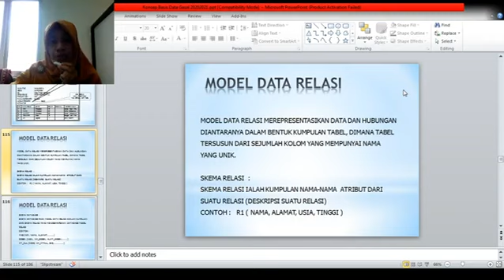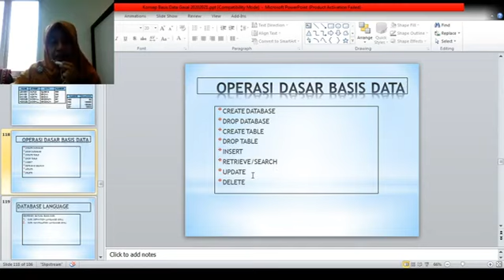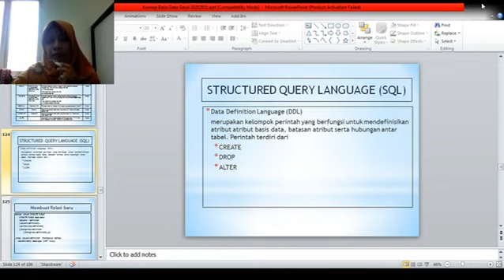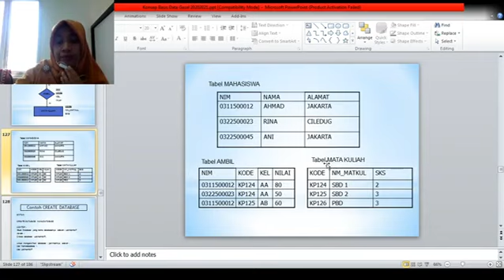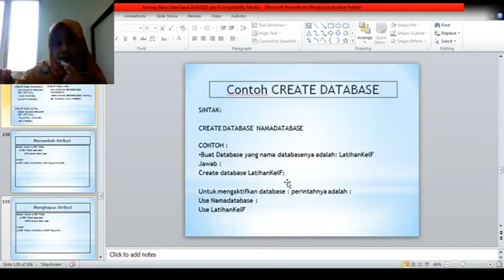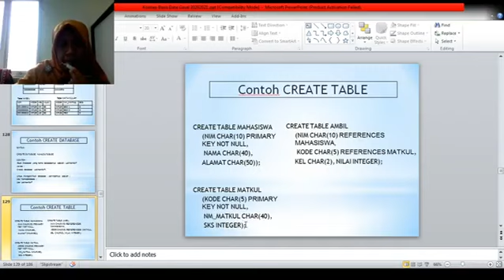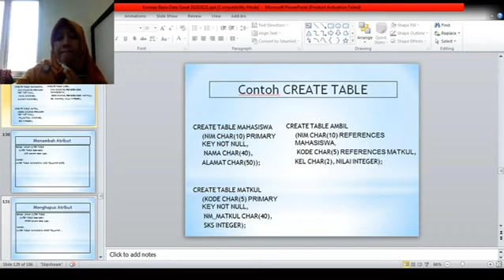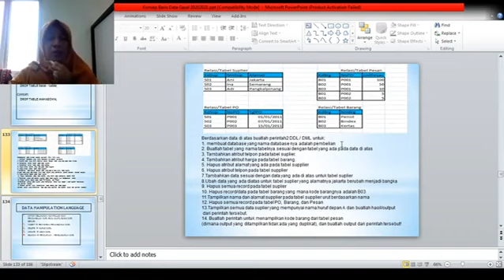Konsep Basis Data Pertemuan 10 Fitriyani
Konsep Basis Data Oleh Ibu Fitriyani, M.Kom

- Bahasa Basis Data (database language) yaitu: DDL dan latihan soal DDL, praktek dengan menggunakan Software MySQL.

- mendengarkan dan menghargai pembicaraan orang lain yang berada di depan ,ketelitian, Daya tarik komunikasi.

Youtube : ISB Atma Luhur TV
Aplikasi Playstore : PMB Atma Luhur